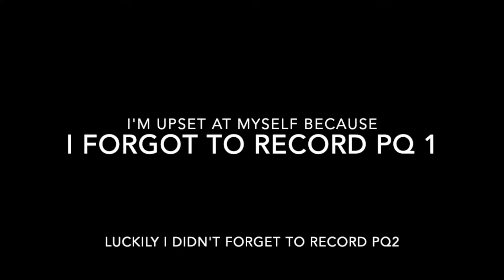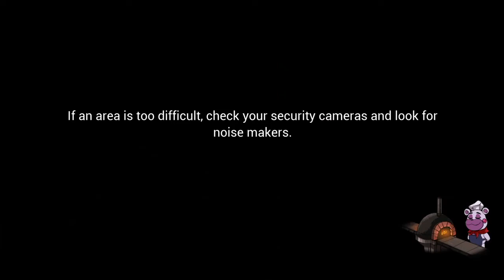Completing Princess Quest (FNAF: Security Breach)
Some of my recordings end abruptly so sorry if there are any weird cuts. Also I forgot to record Princess Quest 1, all I can say was it was a little easier than Princess Quest 3...